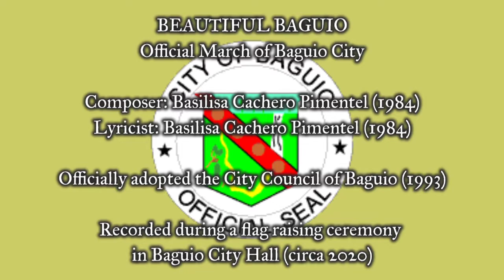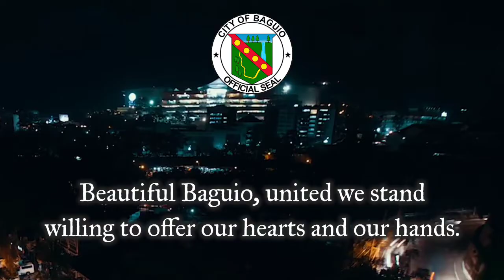"Beautiful Baguio" - Official March of Baguio City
Product of partnership between Canciones De Filipinas and Proyekto Awit-Pagkapit

Baguio, officially the City of Baguio (Ilocano: Siudad ti Baguio; Tagalog: Lungsod ng Baguio), is a 1st class highly urbanized city in the Cordillera Administrative Region, Philippines. It is known as the "Summer Capital of the Philippines", owing to its cool climate since the city is located approximately 4,810 feet (1,470 meters) above mean sea level, often cited as 1,540 meters (5,050 feet) in the Luzon tropical pine forests ecoregion, which also makes it conducive for the growth of mossy plants, orchids and pine trees, to which it attributes its other moniker as the "City of Pines".

Baguio was established as a hill station by the United States in 1900 at the site of an Ibaloi village known as Kafagway. It was the United States' only hill station in Asia.

Baguio is classified as a Highly-Urbanized City (HUC). It is geographically located within Benguet, serving as the provincial capital from 1901 to 1916, but has since been administered independently from the province following its conversion into a chartered city. The city is the center of business, commerce, and education in northern Luzon, as well as the seat of government of the Cordillera Administrative Region. According to the 2020 census, Baguio has a population of 366,358.

Both the Baguio City hymn and mar h were submitted as entries to a hymn writing contest for the City of Baguio’s Diamond Jubilee celebration in 1984. “Beautiful Baguio” was composed by Ms. Basilisa Cachero Pimentel while “Baguio: Haven for All,” which won first place, was written by late Arnulfo “Arnold” Badasen Cadangen.

In 1993, the City Council of Baguio formally declared “Baguio: Haven for All” as the official Baguio Hymn and “Beautiful Baguio” as the Baguio March through Ordinance No. 052, series of 1993.

The Baguio Hymn and Baguio March should be sung or played during functions and programs in the city of Baguio. This is according to the resolution recently signed by Mayor Benjamin Magalong on March 15, 2021.

As stated on the resolution, the Baguio Hymn should be sung or played after the National Anthem or “Ang Bayan Kong Pilipinas” while the Baguio March be played at any part of activities such as but not limited to:

Flag raising ceremonies;

Programs or functions of the City Government of Baguio and of the barangays;

Programs or activities initiated, sponsored, or coordinated by or with the City Government of Baguio;

Programs, celebrations, or activities initiated or coordinated by accredited and city-registered non-government organizations and civic orientated groups;

Every sign-on or sign-off of all media stations; and

City and tourism activities of the City Government of Baguio in any place as well as in official city gatherings or meetings outside the city.

The resolution to sing the Baguio anthems was passed by Councilor Fred Bagbagen to boost one’s pride as a Baguio City resident and will certainly promote patriotism and camaraderie.

SOURCES

Images:

"Flag of Baguio City".

"Seal of Baguio City".

PROYEKTO AWIT PAGKAPIT